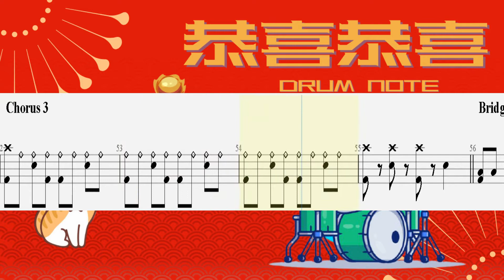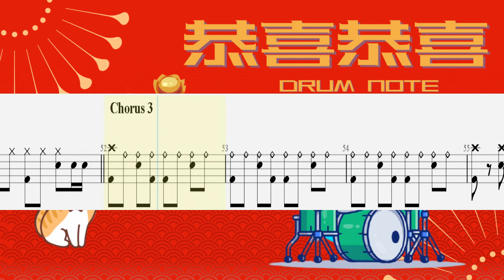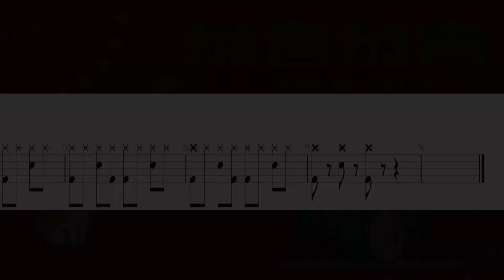恭喜恭喜 - 鼓谱 | ABA Music Studio